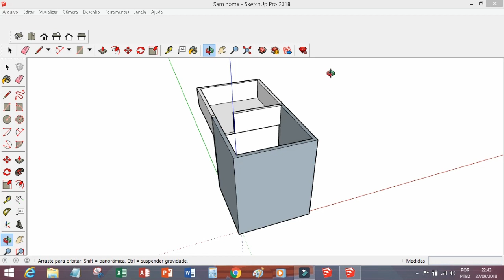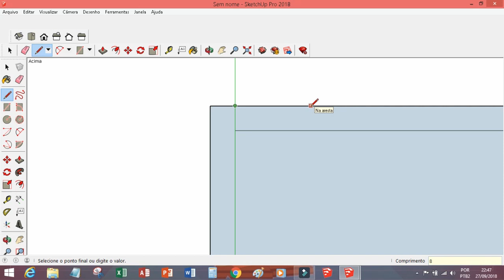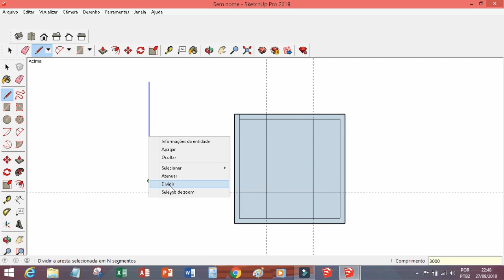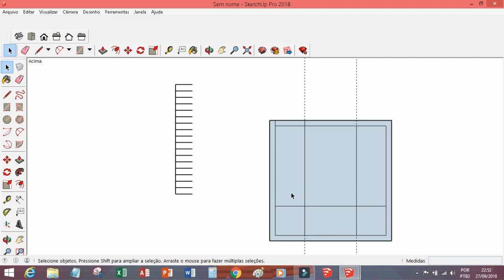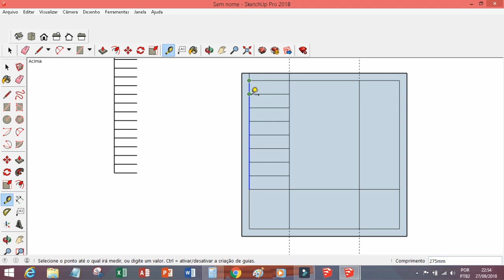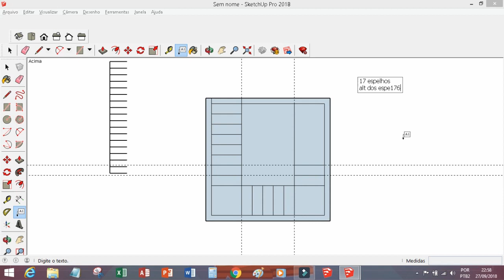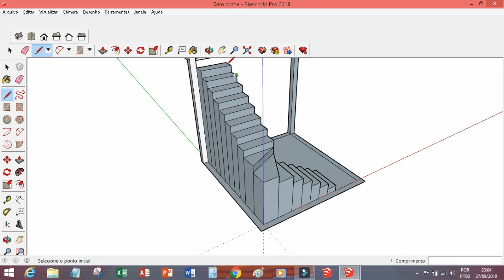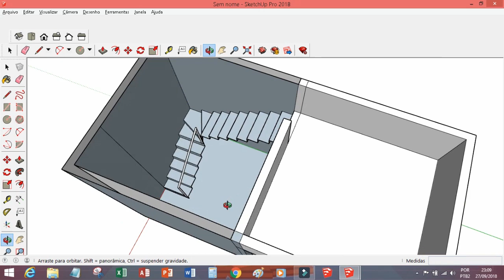como traçar escada de uma forma super fácil